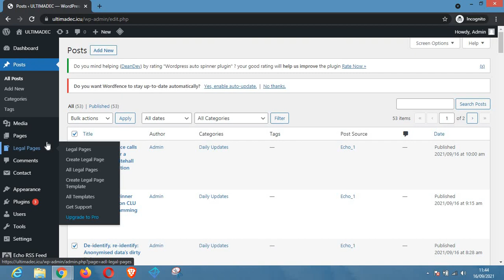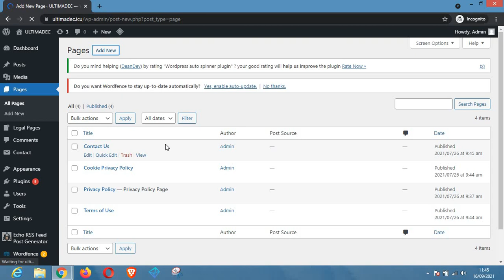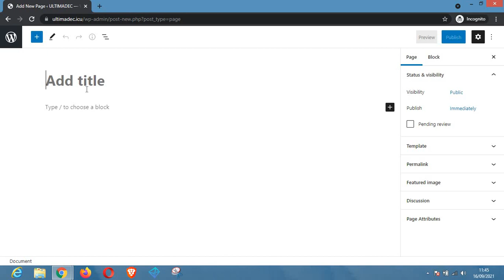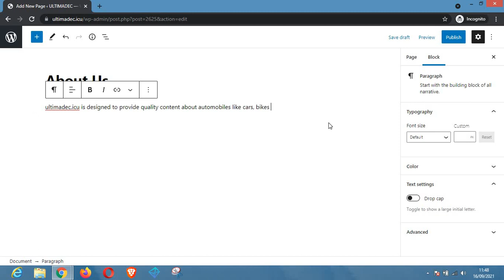How to easily create About Us page on wordpress as a beginner in 2021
A good “About Us” page starts with the basics, but quickly moves beyond them. Yes, users need to know who you are and what services you render. But your page should also acknowledge the softer stuff that people are curious about.